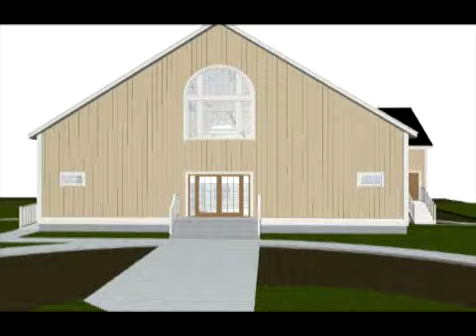Community Church - Yankee Barn Homes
Rough ArchiCAD Flythrough of a Church, Designed by Yankee Barn Homes in Grantham, New Hampshire

-no audio-